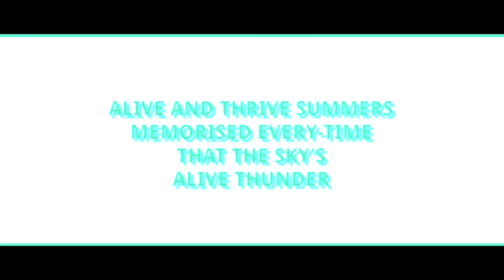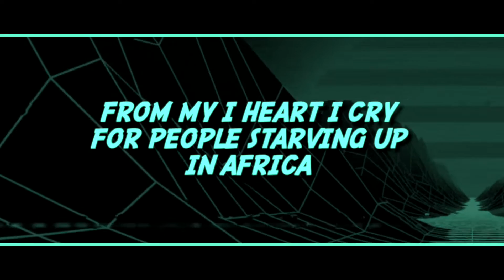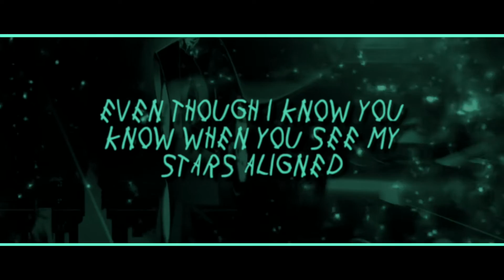AyBe x Donnie - Star Struck (Prod. VINTAGEMAN PRODUKCJA)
SPACE RAP ❌ 🧢

► Wrote by: AyBe & Donnie
► Engineered by: AyBe
► Produced by: VINTAGEMAN PRODUKCJA
► Video by: Rapstatsmedia
►Cover Art by: Tymeless

📢 Join Discord "AyBe Official Cartel" and chat amongst yourselves and myself. I am going to post unreleased clips from videos and snippets of audio for current and old exclusive projects (Osrs and non Osrs related)! If your a supporter this place is for you to get to see and hear content early! 📢

♫ Lyrics ♫
so let me ask you how you’re feeling?
are you living, are you dreaming?
all these questions lead to death is that the meaning?
pressure be exceeding
my serotonin levels are depleting
still writing with a message and a reason

is being atheist demeaning
is believing in the science not religion make me out to be a demon
i’m just pondering the signals synaptic transmission
whole landscape time wizard
i fly my minds risen

i see megalithic structures entwined with fine numbers
multiplied by the power of time and bright colours
alive and thrive summers memorised every-time that the sky’s alive thunder
strikes divine mother

she’s home
green dome
evolved
reap coal
breath slow
leap homes
the systems got me nervous but the feelings in my nervous system
exacerbating in the cologne at birth was given

you will never understand my mind
even though i know you know when you see my stars aligned
and the space inside my eye
always asking questions like why?
why is it hard to find that inner peace in my life?
I’m star struck when I’m in the light

humans are the cancer why we tarring up the planets lungs?
damage done, organic palace that was amazon
fracking in the habitat and fighting over rations uh
from my i heart i cry for people starving up in Africa

your eyes see a bird
my eyes see millions of cells dividing evolution shining at its primmest work
migrating  magnetoreception seem to guide them first
panoramic sky that seems so light imbursed , its giant like Goliath was

scribing on papyrus when i write in fonts
deep like scuba diving I’m inscribing what my mind it wants
you can move a mountain by dividing rocks
time it don’t abide your watch
mass and time intwine like they be wifing off

many eons pass and then the stars they wont be bright enough
everything just floating in a void that be so black and shut
everything will freeze including planets uh the maddest stuff
this little blip in time we realised mechanics of

AyBeOfficialRecords©